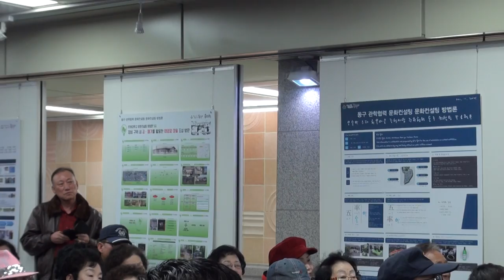이정연 가수 아뜨레포럼보름맞이축제노래자랑 편집자장털보